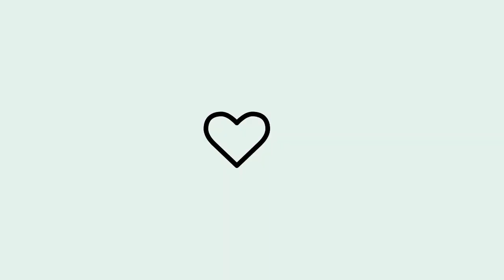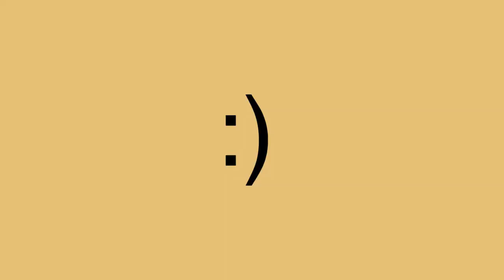TESTEI A FINALIZAÇÃO DA RADIJA PEREIRA!! * e me surpreendi* 😱💚 | Mel Moraes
FALA AI AMORES, TUDO BEM COM VOCÊS??

Bom gente no vídeo de hoje eu resolvi TESTAR a FINALIZAÇÃO da RADIJA e gostei muito do resultado. Espero que gostem!!

➥EQUIPAMENTOS DE GRAVAÇÃO E EDIÇÃO:
Câmera: Galaxy A5 2016
Editor: Wondershare Filmora 9
Capa do vídeo: Picsart;